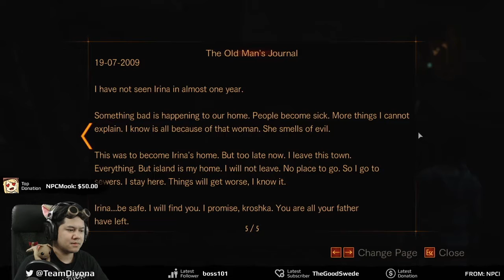Let's Play | Resident Evil: Revelations 2 | Episode 3: Judgment (Part 2)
First time playthrough Resident Evil: Revelations 2. || เล่น Resident Evil: Revelations 2 ตั้งแต่ต้นจนจบ

► Buy this game || ซื้อเกมส์ที่กำลังเล่น
ใช้โค้ด GREENM-ANGAME-R20OFF เพื่อรับส่วนลด 20%

Resident Evil: Revelations 2, known as Biohazard Revelations 2 in Japan, is an episodic survival horror video game and the tenth installment of the Resident Evil franchise, developed and published by Capcom. The game is a follow up to Resident Evil: Revelations and Resident Evil 5.

★ Live Stream ▪︎ Watch gameplay live! || ดูรายการถ่ายทอดสด ★

★ Social Media ▪︎ Get latest news and update || ติดตามข่าวสารอัพเดตท์ผ่านโซเชียว ★

*selected digital titles only

ซื้อเกมส์ผ่านลิงค์ด้านบน และใช้โคํด GREENM-ANGAME-R20OFF ตอนเช็คเอาร์เพื่อรับส่วนลด 20% ทั้งเกมส์เก่าและใหม่
*เฉพาะเกมส์ดิจิตอลที่เข้าร่วมรายการเท่านั้น